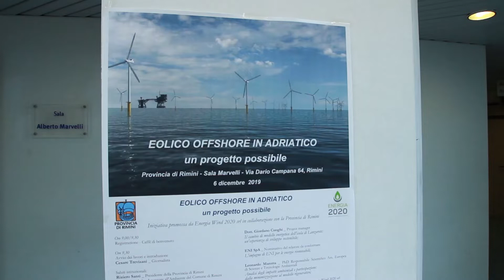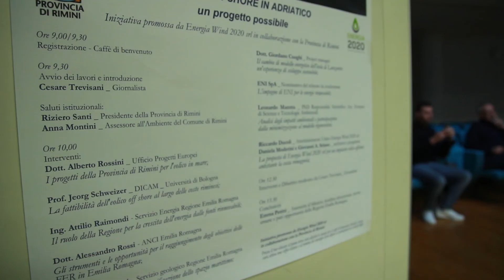RIMINI: Progetto parco eolico in mare, ci sono imprenditori interessati | VIDEO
Già nel 2012 la Provincia di Rimini ha fatto un primo studio per un parco eolico in mare per poter così sfruttare un’energia rinnovabile. Oggi, in un convegno che raccoglie istituzioni pubbliche e imprenditori, si torna a ragionare sulle occasioni che può rappresentare questo progetto. “Vedremo di andare a recuperare quella progettazione – ha detto il presidente della Provincia di Rimini, Riziero Santi -. Vedremo di andare a recuperare quell’elaborazione e mettere insieme tutti i soggetti. Sono qui per dire che la Provincia c'è”. Ci sono già degli imprenditori interessati? “A me risulta di sì – ha risposto Santi -. È necessario verificare l’impatto ambientale, la compatibilità ambientale degli interventi stessi. Su questo abbiamo un tavolo con la Regione e altri soggetti. Sarà necessario avere anche il Ministero”.Per l’assessora all’Ambiente del Comune di Rimini, Anna Montini, si tratta di “un progetto possibile”, ma “mica sottocosta, sicuramente a qualche miglio di distanza dalla costa dove l’intrusione visuale è sostanzialmente nulla”. Per l’assessora la distanza potrebbe essere quella di 5 miglia.